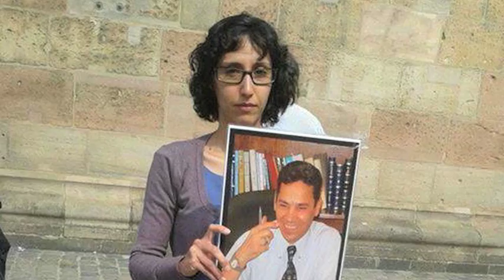گزارش های نگران کننده از وضعیت وکلای زندانی در ایران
وضعیت گروهی از وکلای زندانی در ایران که به اتهامهای سیاسی زندانی شده اند نگران کننده گزارش شده است. نهادهای بین المللی مدافع آزادی بیان می گویند موارد  نقض حقوق بشر در ایران با وجود روی کار آمدن دولتی میانه رو همچنان ادامه دارد.